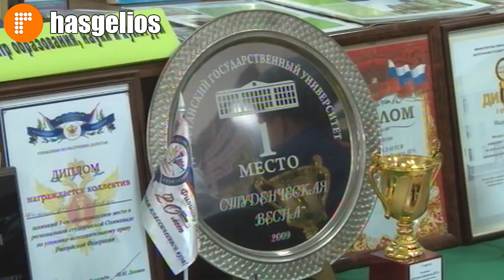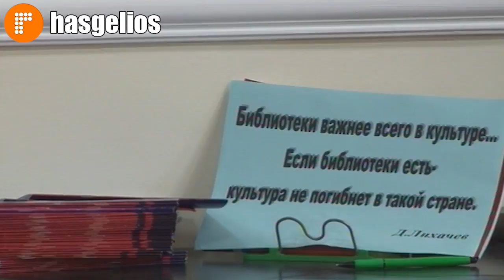О востребованности профессий поговорили со студентами Хасавюрта